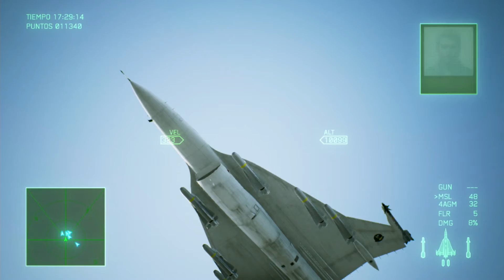Ace Combat 7 - DLC 25th Aniversario 2 [F-16XL]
DLC 25th Aniversario 2
F-16XL

Prueba de vuelo en misión.

AMN.inc